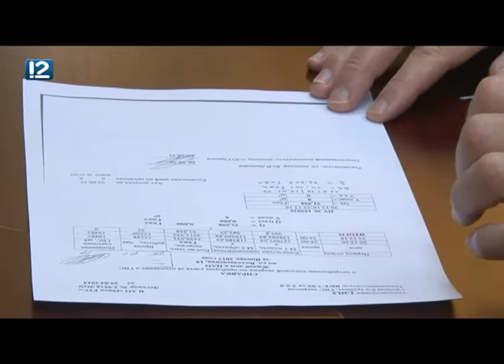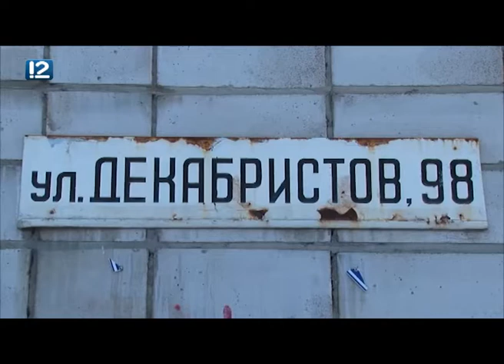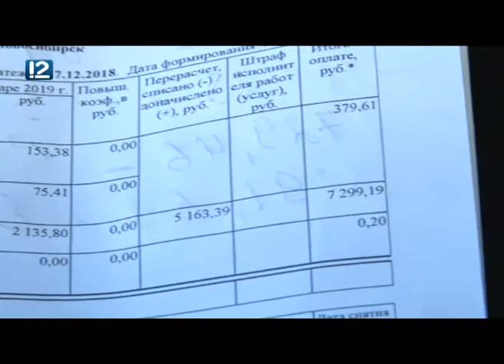Управдом (07.02.2019)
Эксперт Александр Лихачёв рассказал, что делать людям, если ресурсоснабжающие организации списывают свои ошибки на других, заставляя платить вдвойне.